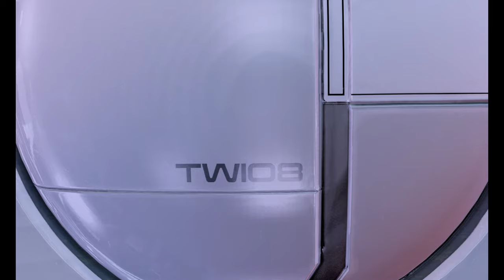Mass Effect 2 Femshep Part 24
Rescue Miranda's sister.